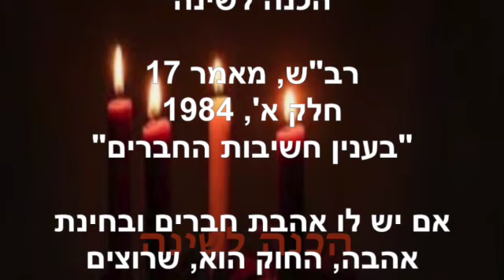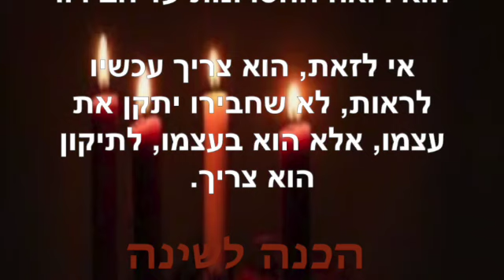הכנה לשינה ~ נובמבר 26 2023